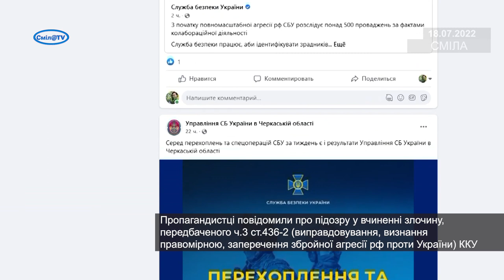СБУ викрила у Смілі прибічницю рф, яка заперечувала збройну агресію проти України